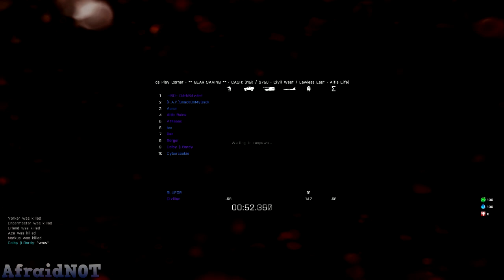Altis Life - Friendly Citizen Turned Bad!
TAGS